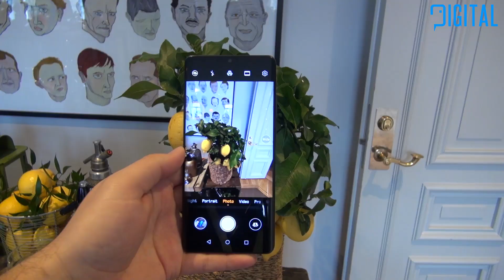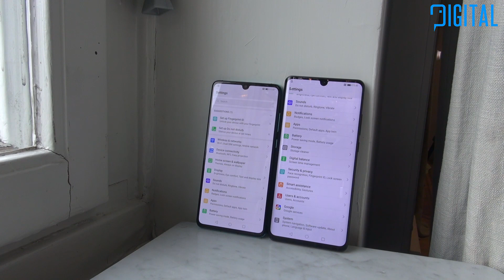Фото Видео ревю на Huawei P30 Pro - N1 смартфон в DxOmark